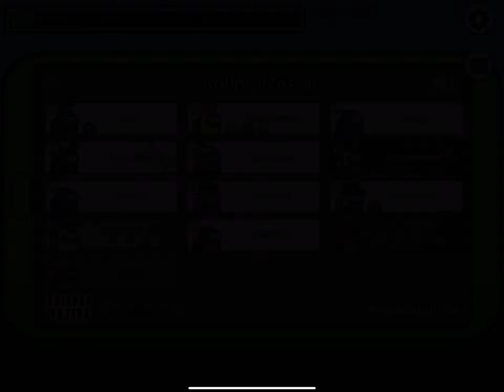Hi it’s me Junaid Today is St. Happy Patrick’s Day I am back playing Among Us YouTube in Day 124 ☘️